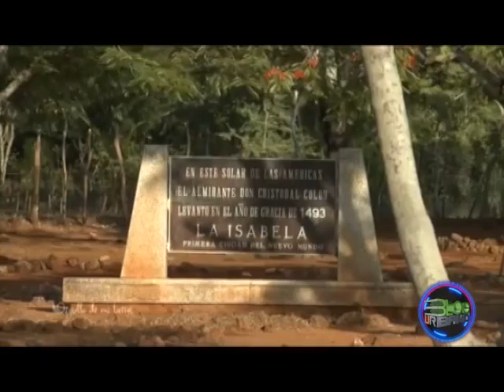PUERTO PLATA 2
Agradecimientos especiales a CCN por los excelentes vídeos que ha venido generando en bien del conocimiento de  la cultura dominicana. La generación que viene tiene aquí recursos valiosos para conocer su país.